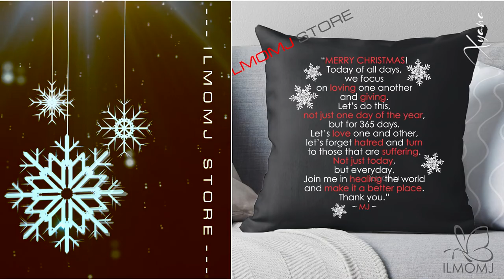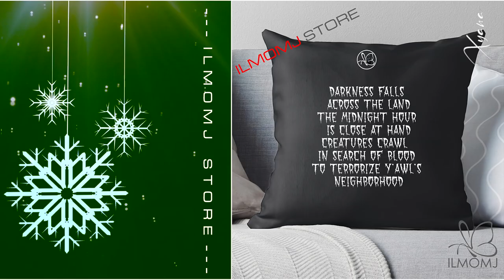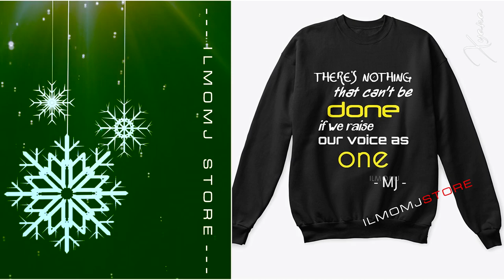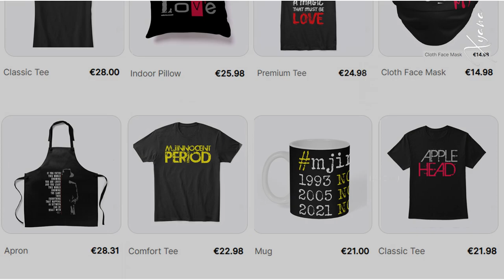Michael Jackson Merchandise ♥ღ ILMOMJ STORE | Merry Christmas Moonwalkers! ~xyanaღILMOMJ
This is a video that shows my full Michael Jackson merchandise created especially for Christmas.
Michael Jackson messages of love underlines Michael Jackson Christmas Collection.

Showcase the collection of my Michael Jackson-inspired gadgets, such as: t-shirts, mugs, blankets, pillows and many more.

Other non-Christmas collections are accompanied by images and words by Michael Jackson relating to the aforementioned collection anyway.